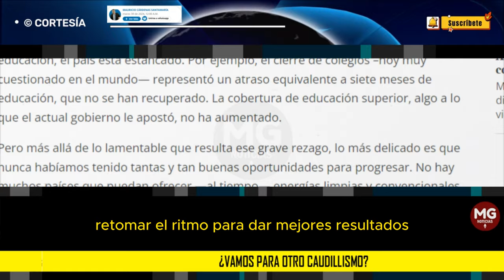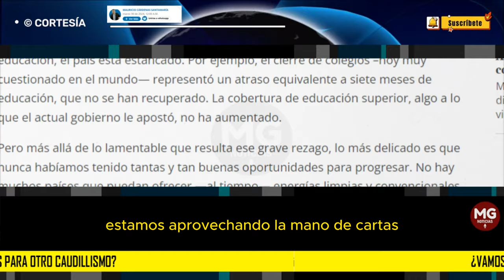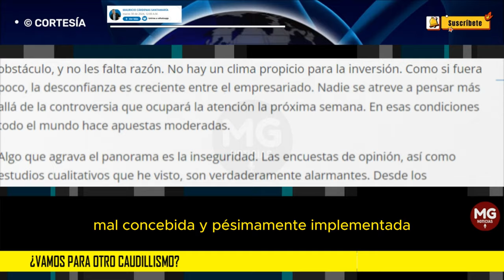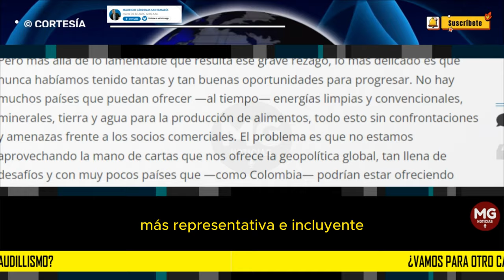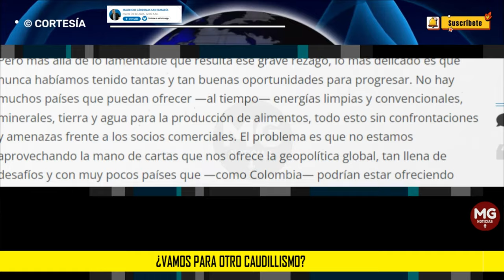¿VAMOS PARA OTRO CAUDILLISMO? 🔴 Columna Mauricio Cárdenas Santamaría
Pero ese país —con sus empresarios, trabajadores, académicos y jóvenes— no encuentra cómo aglutinarse políticamente. Ese es el reto que tenemos hacia adelante. La fórmula no es difícil. No negociar con grupos armados que son, ante todo, organizaciones criminales dedicadas al narcotráfico, y empoderar a las Fuerzas Armadas. Y algo fundamental: asumir con pragmatismo que Estado y mercado se necesitan mutuamente, se complementan, y que su trabajo armónico es la manera de acelerar el desarrollo y aprovechar todas las oportunidades que tenemos.
columna MAURICIO CÁRDENAS SANTAMARÍA para EL TIEMPO